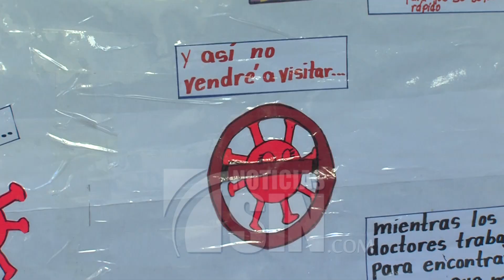Higienizan escuelas para prevenir covid-19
En los centros educativos que ayer funcionaron como rencintos electorales para las elecciones municipales inició hoy el proceso de higienización para prevenir contagios por el COVID-19.